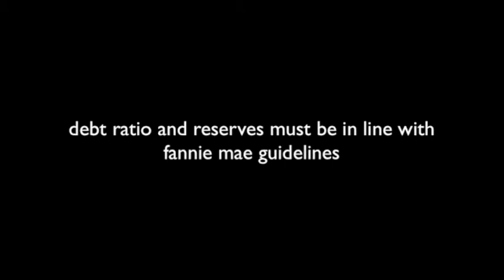HomePath Bonus for Buyers and Agents!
find out the bullet points of obtaining a Home Path loan and getting a bonus for you and your buyer!